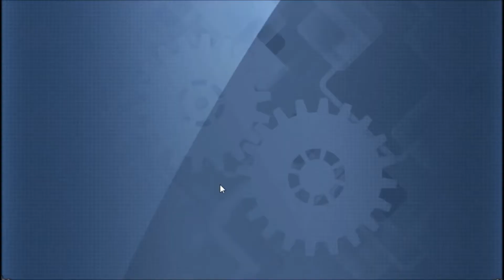Clearing E1!! | Warship Girls R Dawn of Solomon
Here we are again!!! Warship Girls R has an event again. I am so happy ^__^